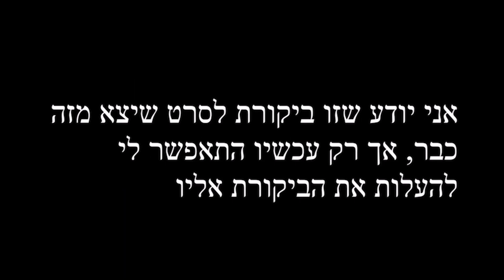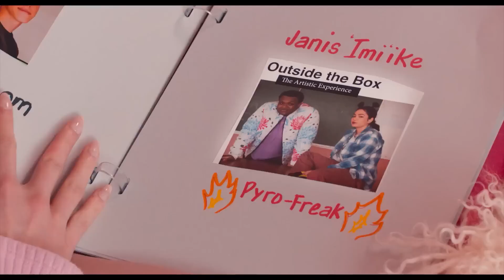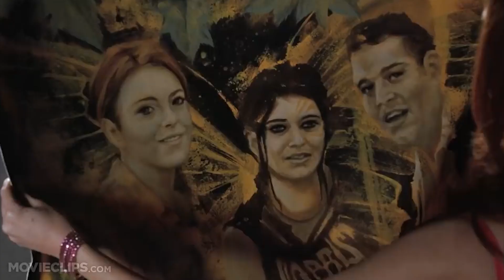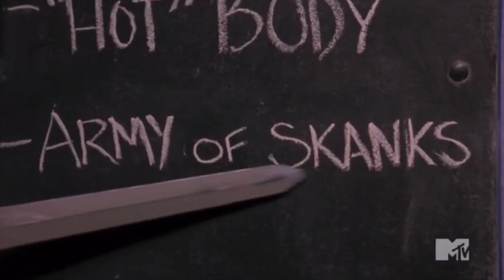ביקורת קולנוע: ילדות רעות המחזמר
הנה הוא פה. נקווה לטוב

לעמוד באינסטגרם: movie_nadav
  / movie_nadav

לעמוד הפייסבוק:
  / nadav.boker.7